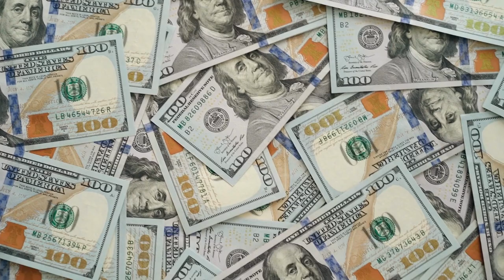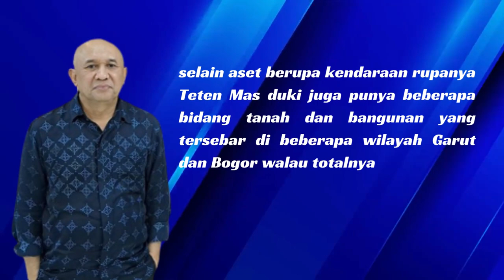MENTERI TERMISKIN DI ERA KABINET PRESIDEN JOKOWI ‼️ Bongkar gaya hidup & kekayaan Teten Masduki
jajaran pembantu presiden di era Jokowi emang banyak yang beda dari yang sebelum-sebelumnya.
wajar jika mereka terus-menerus menjadi bahan sorotan para warganet.
entah itu karena kinerja yang baik  atau sensasi dan kasus yang mereka buat.
bahkan yang membuat  kita nggak habis piker.
para netizen bahkan sangat mencermati berapa total kekayaan para menteri Kabinet Indonesia maju. mulai dari yang paling tajir melintir hingga yang termiskin.
kalau yang paling banyak duit sih udah ketahuan sosoknya.
Mereka adalah dua pengusaha yang udah terkenal seantero Nusantara yaitu sosok sandiaga Uno dan juga Erick Thohir.
akan tetapi Pasti kalian gak nyangka kalau Rupanya masih ada menteri yang kekayaannya jauh di bawah mereka.
 bahkan kalau dibandingkan dengan harta Bintara yang kena kasus suap tambang ilegal yang ramai itu masih kalah jauh juga.
untuk menteri yang paling miskin saat ini berdasarkan lhkpm-nya diduduki oleh Teten Masduki yang saat ini mengisi post menteri koperasi dan usaha kecil dan menengah.